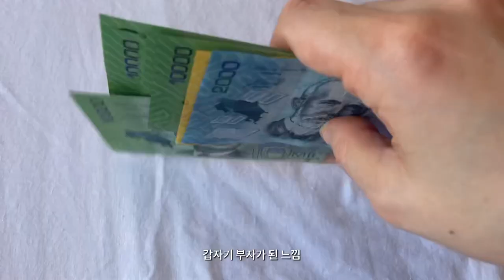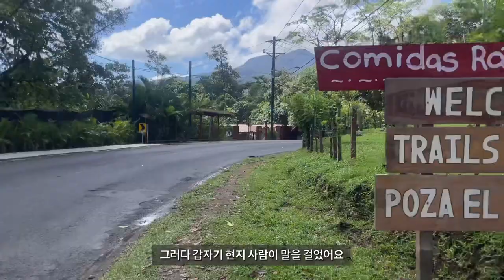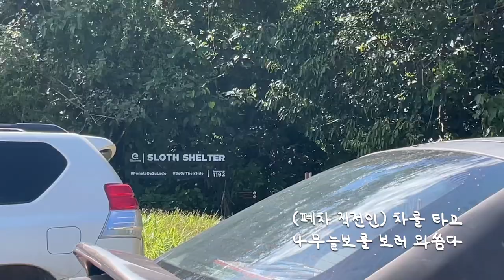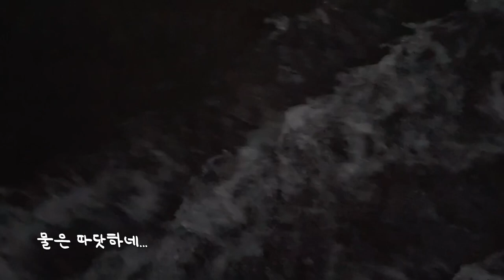나혼자 코스타리카 Day 2🏔️ 계곡에서 만난 현지 훈남(?)과 나무늘보 구경/하이킹/온천을 가다...?👙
Dear my warm viewers 💖

혼자 떠난 2주 간의 코스타리카 배낭 여행.. ⛰️🎒
낯선 이를 따라 하루종일 여행하기가 약간 걱정도 됐지만 충분히 고민하고, 중간중간 확인하고, 거리를 지키며 재밌는 시간을 안전하게 보냈답니다 :)

혼자 여행의 하이라이트는 이렇게 새로운 사람을 만나고 새 경험을 하게되는 것이라 생각해요 👌🏻

Timeline
00:00 Intro
00:40 Day 1
06:23 Day 2
08:01 Met a Costa Rican guy on the street

Warm Regards,
Warmleena